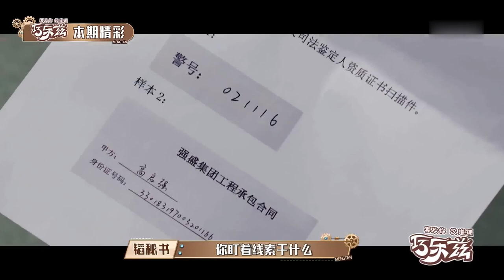狂飙2震撼来袭？孙红雷版高启强看着不好惹！原班人马助力黄子韬！